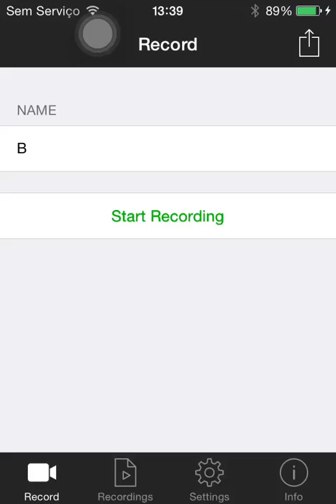Candy Crush Saga - Level 173 - 177,660 [No Booster]